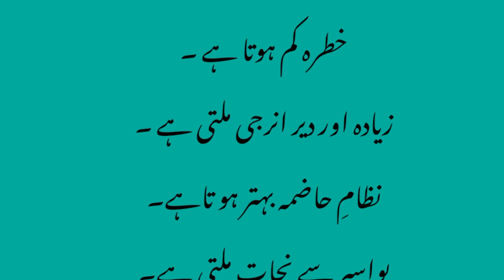Aik Hafta Tak Rozana 3 Khajoor Khany Ke Fawaid | Benefits of eating dates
Ramzan Tips